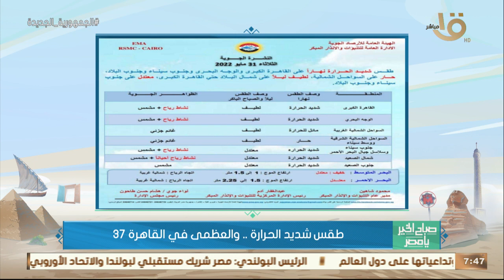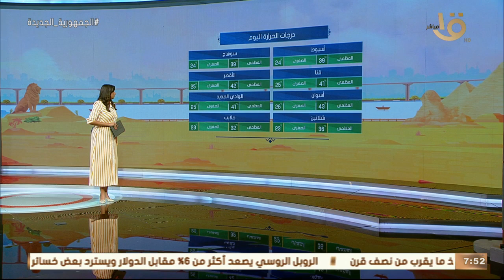صباح الخير يا مصر | الأرصاد تحذر من التعرض المباشر لأشعة الشمس رغم انخفاض درجات الحرارة